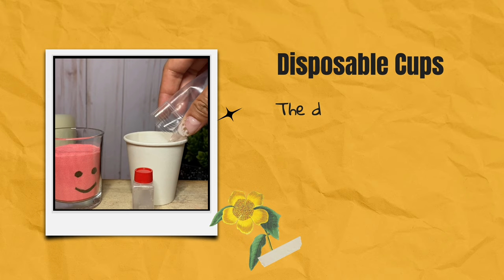Glass Sand Art Basic Tutorial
lass Sand Art Basic Tutorial

This channel is all about a special art form ~Glass Sand Art~

Glass Sand Art gives you the ability to make beautiful art using many designs, with just colored sand, a glass, and simple tools. It's relaxing, fun, and exciting way to express yourself and find your own creativity. And after you finish with your sand art, you can use a variety of cute and fun figures or decorations to top off your creation!  It's a fun Craft and Art activity for the whole family! Make Something New with your Colored Sand! This art can be good match with your Terrarium or Plant Home Decor Project.

On this channel, I'll be showing you lots of different fun content: Sand Art Videos, DIY Videos, Technique videos, and helpful tips and advice!

*Step-by-Step Instructional Videos
*Easy and Fun for the whole family
*DIY Glass Sand Art Kits
*Includes everything you need to get started!

★​★​★Level  infomation​★​★​★

Very Easy : Only use spoons, Simple Layer
Easy : Only use Simple Skill
Normal : Use little Skill, Creative design
Advanced : Using a bamboo stick, Drawing Shapes
Very advanced : Drawing picture, Artistic Design

*Very Easy and Easy are good for the first experience
*Normal is little challenge for the first time but not very difficult
*Advanced and Very Advanced are recommend for experiencer
We offer two different glass sand art techniques.

​★We hold Glass Sand Art Mobile Workshop
Conducts workshops and lessons in person or online.

★Accepts commissions for custom pieces and a marketing video.
Are you interested in promoting your company or products using Sand Painting Art?

★Provides DIY videos and kits.

Shop
GlassSandArt.com